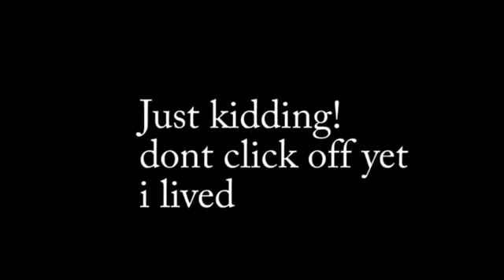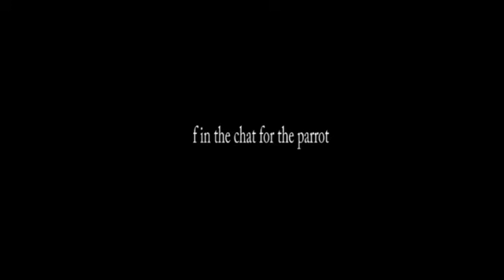JUNGLE TEMPLE AND A VILLAGE!??!?! | Minecraft Episode 1